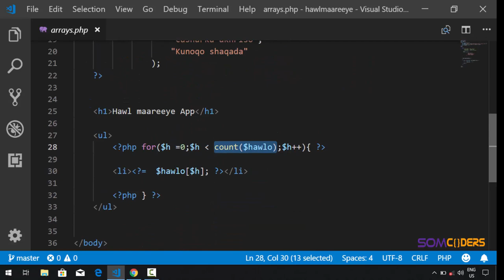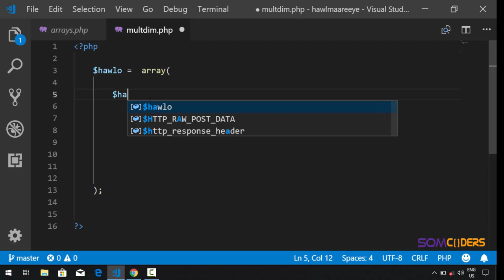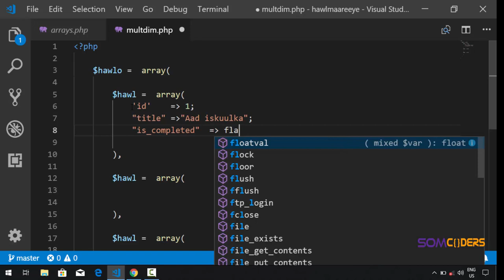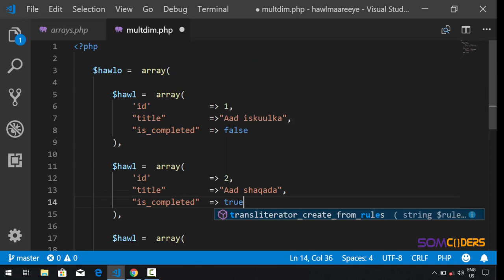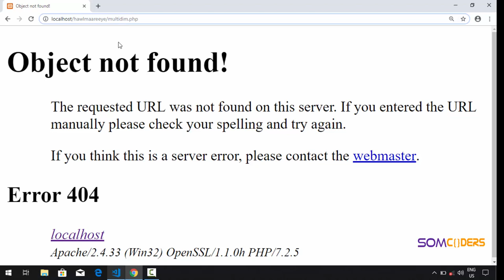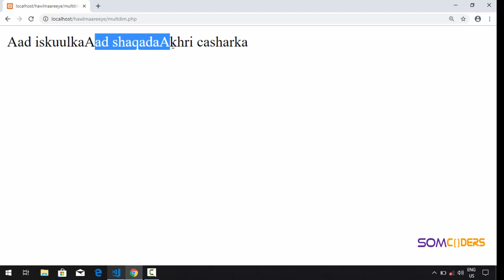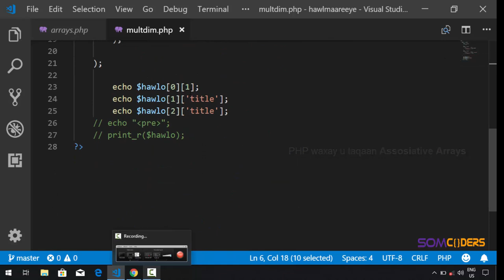Baro PHP adoo ku dhisaya barnaamuj (Afsoomaali) - Multidimensional array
Page-keena Facebook-ka
Multidimensional array - Waa labo ama wax kabadan oo arrays ah kuwaas oo lais dhex geliyey
Tusaale
Index Array ayaa waxaa dhex gelin kartaa Associative array